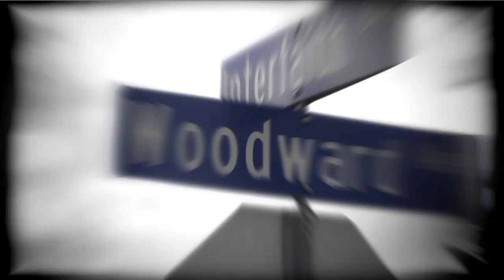Flie By Nature - In It To Win It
Flie By Nature (Meech & Midwest Mac)